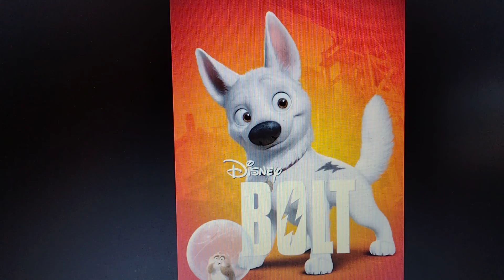Happy 14th Anniversary Bolt